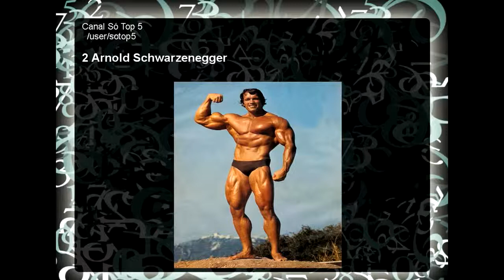As Pessoas Mais Musculosas de Todos os Tempos